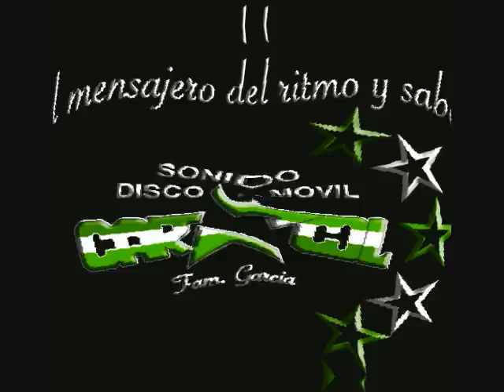UNA LAGRIMA Y 5 LETRAS